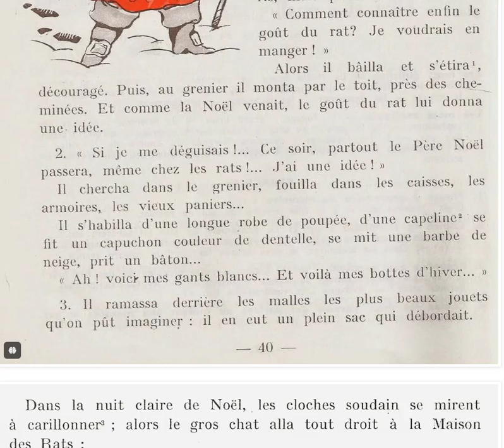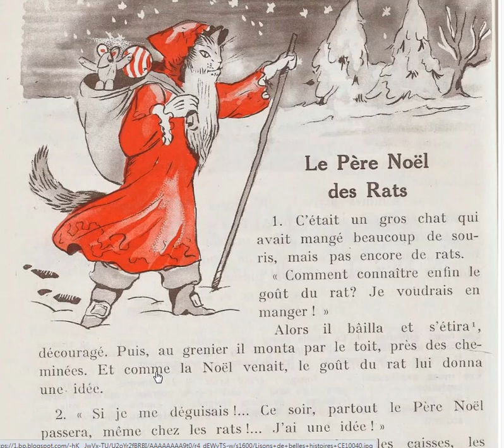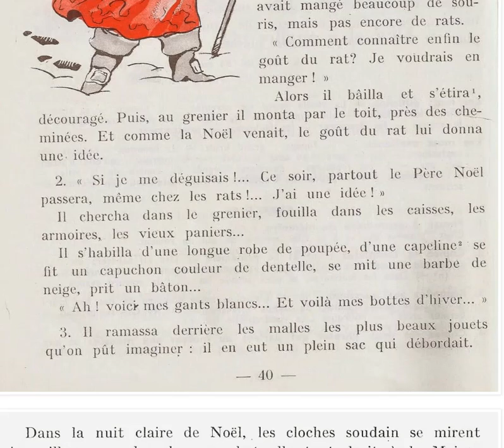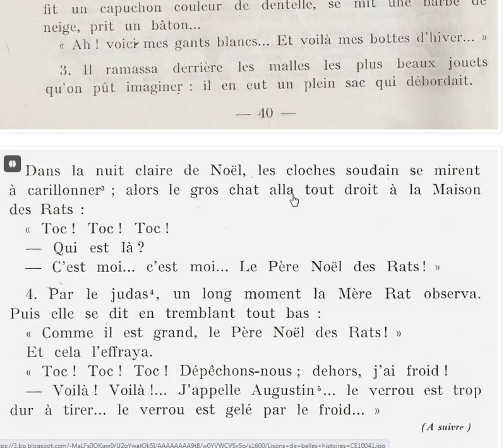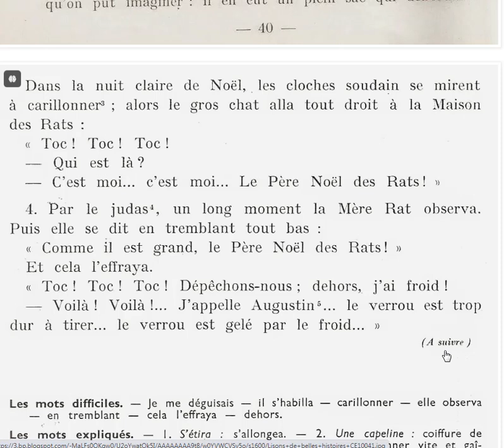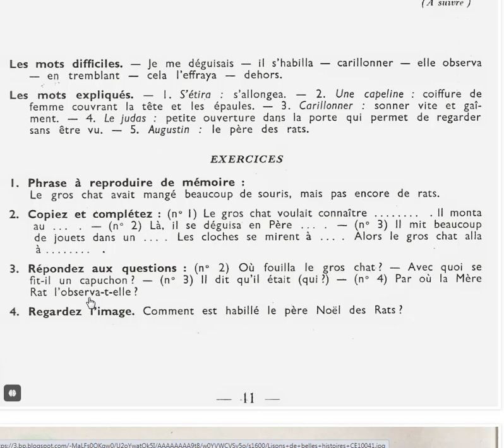Lecture pour tous le père noël des rats